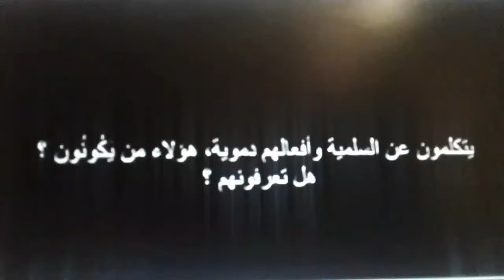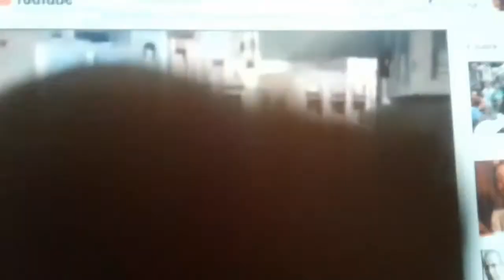Wa yatakalamoun 3an al ifraj ,,, أي افراج يتكلمون عنه بعد جرمهم المشهود